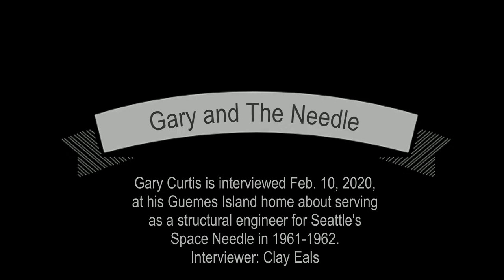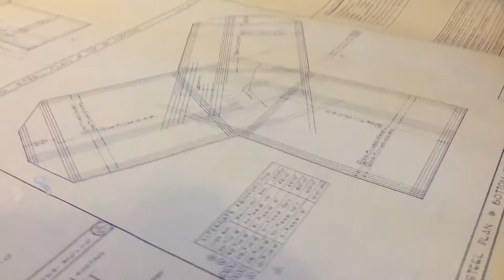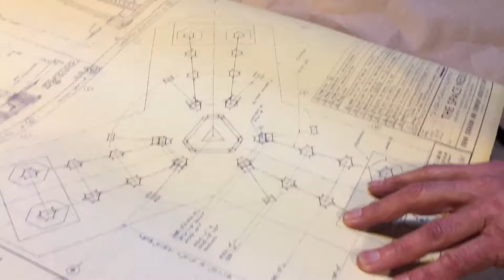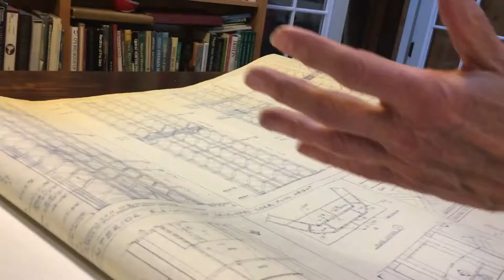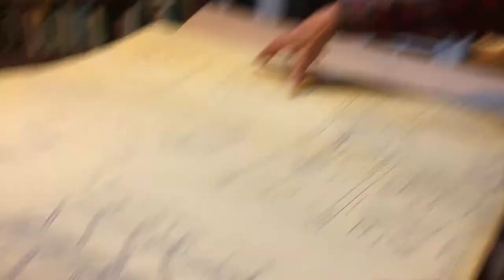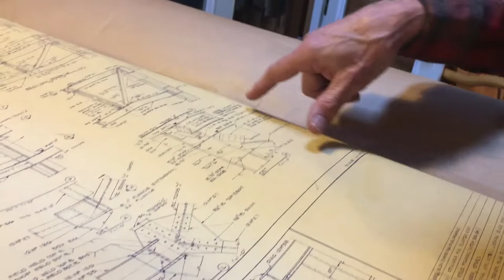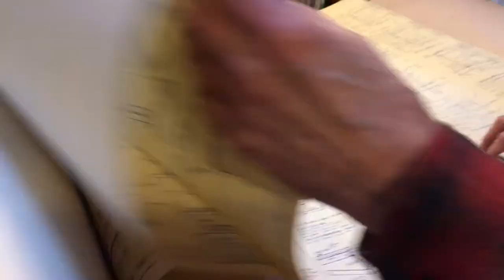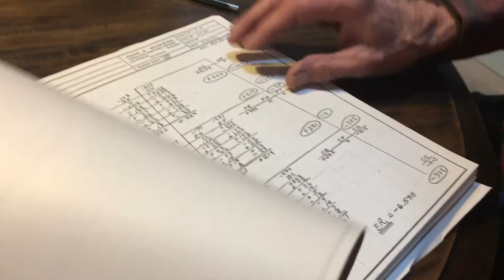Gary Curtis and the engineering of the Space Needle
Gary Curtis is interviewed Feb. 10, 2020, in his Guemes Island home about his role as a structural engineer for Seattle's Space Needle in 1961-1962. The interviewer is Clay Eals.